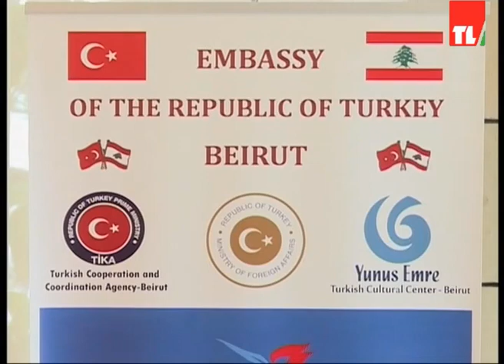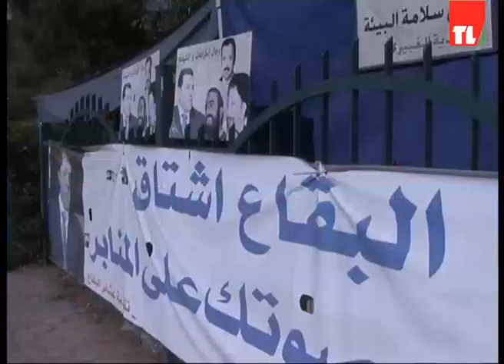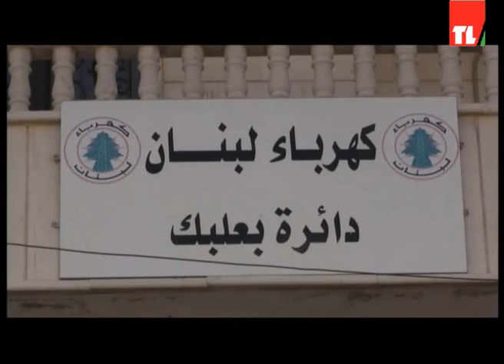News 25 07 2016